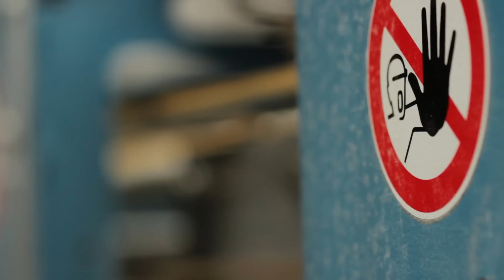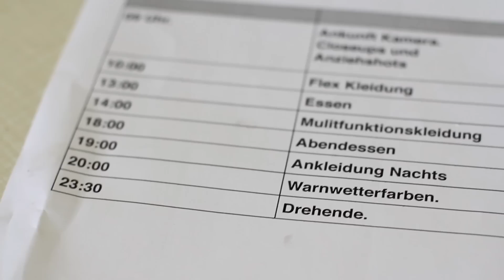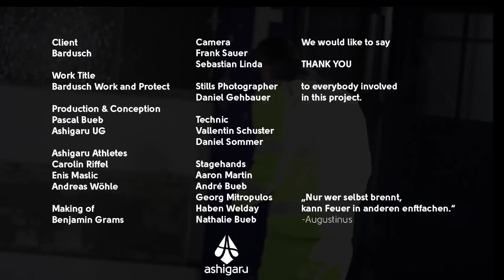Ashigaru for Bardusch - The Making Of | Ashigaru.de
In October 2013 Ashigaru was hired to shoot a commercial for Bardusch´s - Work & Protect gear.
The Making of shows what happened behind the scenes and how the project developed from an crazy idea into the finished Ad.

Thanks to everybody who was involved in this project.

Ashigaru
One Spirit United